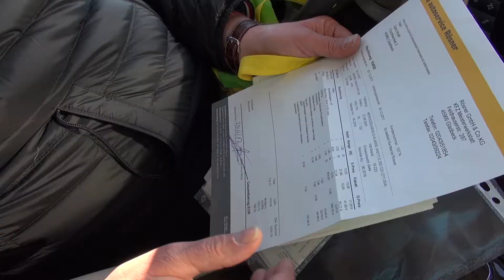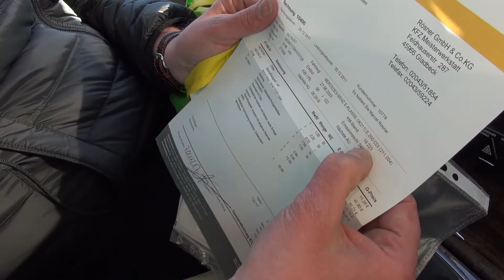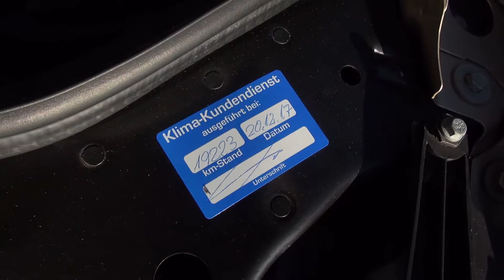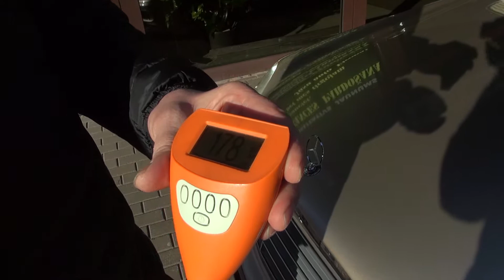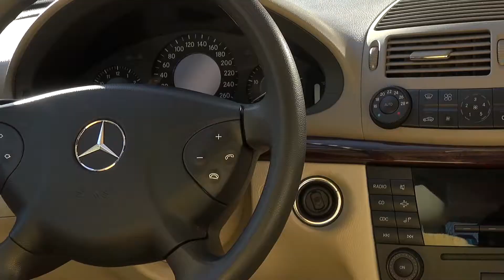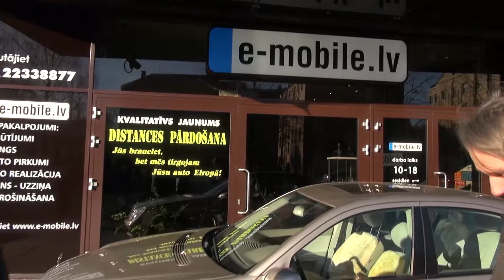2003.GADA MERCEDES-BENZ 200 PERFEKTĀ STĀVOKLĪ UN TIKAI AR 19K NOBRAUKUMU!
Retu un interesantu automobīļu kolekcionārs ir atradis 2003.gada Mercedes-Benz 200 perfektā stāvoklī un tikai ar 19K nobraukumu. Mašīna kā jauna, vai tas ir iespējams?